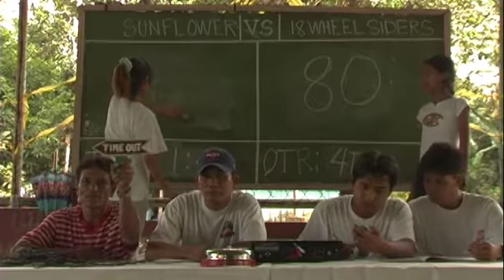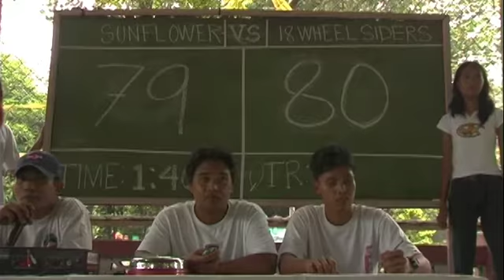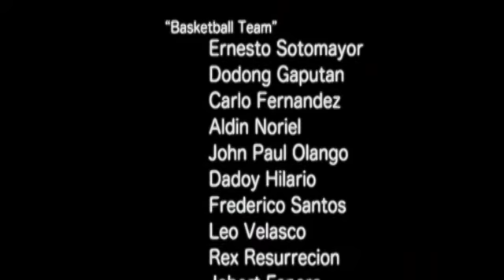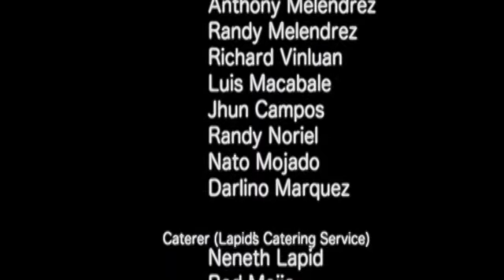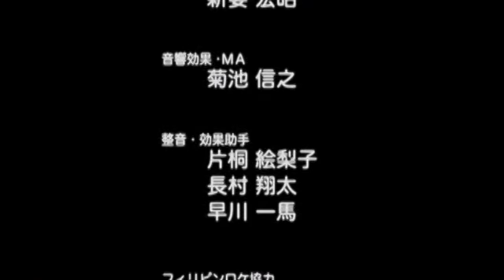ニューハーフ・ダンク 第6話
小野正好はビッグビジネスに取りかかっていた。ハリウッドの大手映画配給会社がフィリピンで制作予定の大作映画を買い付けようとしているという内部情報をキャッチし、映画が制作される前にハリウッドに先んじて権利を買い取ろうとしているのだ。小野は部下の吉田沙代を伴い、手付け金10万米ドルの小切手を持参してフィリピンに降り立った。しかし沙代と別れジプニーに乗り込んだ小野は、何気なく隣に座っていたおばさんに睡眠薬入りのアイスティーを飲まされ、小切手を奪われてしまう。道端に放り出された小野が朦朧とした意識の中で目を開けると、そこには美しい女性がいた。

キャスト：
田中哲司、霧島れいか